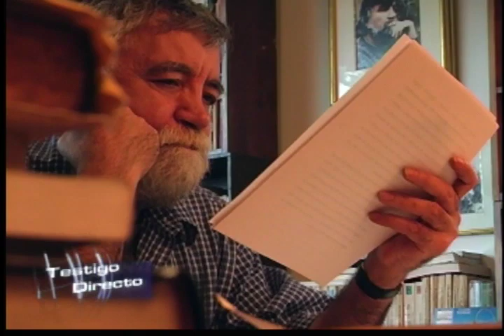Bolivar vuelve a casa - Testigo Directo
Testigo Directo --~--
Simón Bolivar volvió al fin a Bogotá, luego de casi 200 años de su muerte, gracias a la genial interpretación del actor Sebastián Ospina, en el montaje teatral "Agonía".